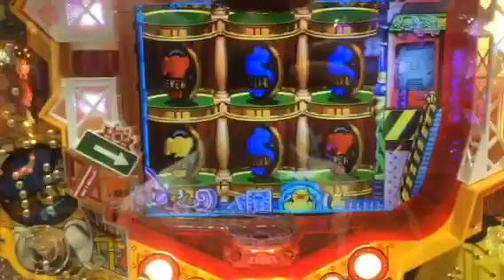ナナシーDX 激アツ伸縮リーチ！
あー、良いね！

このノーマルな感じ！！

20年前にタイムスリップした気持ちです*･゜ﾟ･*:.｡..｡.:*･'(*ﾟ▽ﾟ*)'･*:.｡. .｡.:*･゜ﾟ･*

思い出すな。。。

田山さん。。。